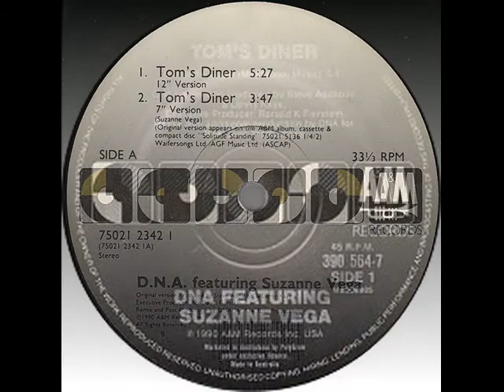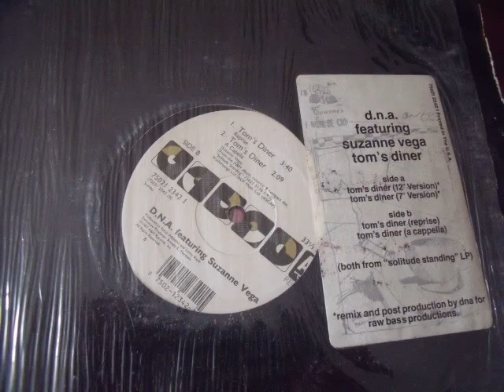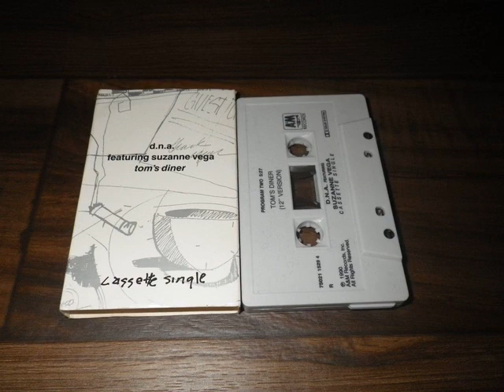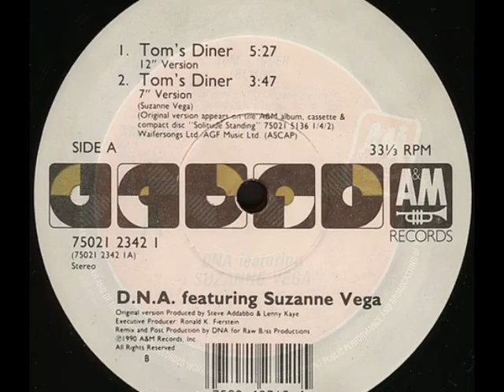D.N.A. Featuring Suzanne Vega ‎– Tom's Diner (12" Version) 1990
Executive Producer – Ronald K. Fierstein
Producer [Original Version] – Lenny Kaye, Steve Addabbo
Remix, Technician [Post Production] – DNA
Vocals, Written-By – Suzanne Vega

"Tom's Diner" is a song written in 1981 by American singer and songwriter Suzanne Vega. It was first released as a track on the January 1984 issue of Fast Folk Musical Magazine. When first featured on one of her own studio albums, it appeared as the first track of her Solitude Standing album in 1987. It was later used as the basis for a remix by the British group DNA in 1990. This remix reached number 1 in Austria, Germany, Greece and Switzerland. The 1991 release Tom's Album includes the DNA version as well as cover versions by such artists as After One, Nikki D. and Bingo Hand Job (R.E.M. and Billy Bragg). It was also used as the background soundtrack for the opening scene of the 1993 film Untamed Heart.

I open up the paper
There's a story of an actor
Who had died while he was drinking
It was no one I had heard of

And I'm turning to the horoscope
And looking for the funnies
When I'm feeling someone watching me
And so I raise my head

There's a woman on the outside
Looking inside, does she see me?
No, she does not really see me
Cause she sees her own reflection

And I'm trying not to notice
That she's hitching up her skirt
And while she's straightening her stockings
Her hair has gotten wet

Oh, this rain it will continue
Through the morning as I'm listening
To the bells of the cathedral
I am thinking of your voice